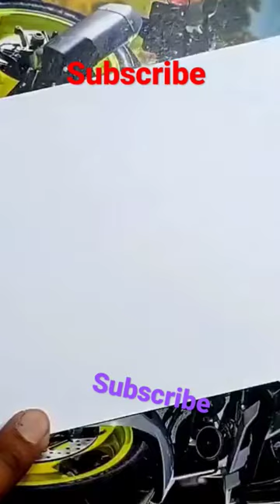Butterfly/Butterfly painting/painting ideas/Doms brush pen/